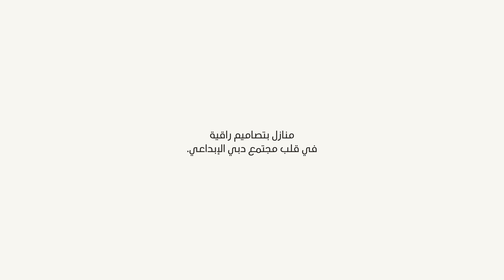ديزاين كوارتر في حي دبي للتصميم | المرحلة الجديدة | مِراس X ستيفن هارينجتون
تعاونا في هذه المرة مع الفنان الشهير عالمياً ستيفن هارينجتون لنوفر لك حياة مليئة بالإلهام ومفهوماً جديداً للعيش من خلال أعماله الفنية وشخصياته المميزة، ولإطلاق المرحلة الجديدة من ديزاين كوارتر في حي دبي للتصميم.

يجمع مشروع ديزاين كوارتر العديد من الفنانين والمبدعين وأصحاب الأعمال في مكان واحد ستجد فيه أسلوب الحياة الذي تبحث عنه.

انضم إلينا واختبر حياة مليئة بالإبداع في ديزاين كوارتر بحي دبي للتصميم!